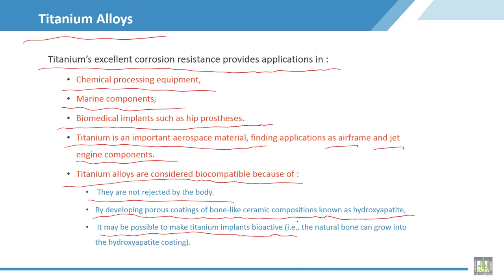Material Science - 2 | C7-L12 | Titanium Alloys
Lecture 12 : Titanium Alloys
Explain of applications of Titanium Alloys